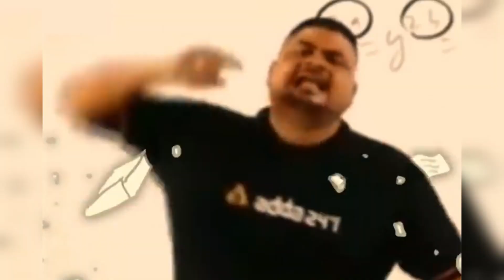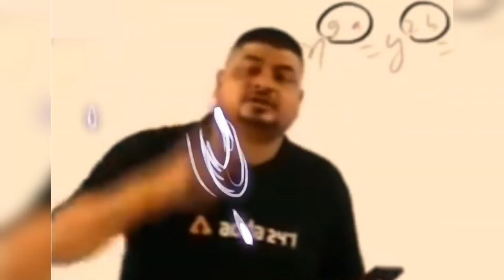hair cut | with fun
Next Video is coming very soon

vlog vlog creations vlog mas vlog brother vlogging through history vlog ke chuyen vlog
mas 2021 vlog music vlogaftercollege vlog squad vlog squad best moments vlog epicness vlog no copy right music vlogs of rishabh vlog video vlog background music vlog with emma vlog intro vlog Ukraine vlog Korea vlog laura vlog 2022